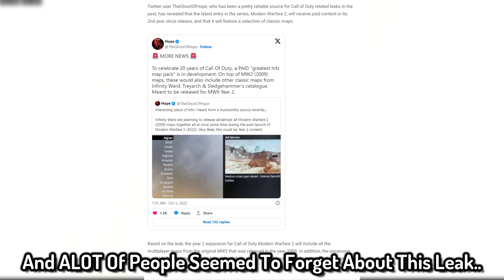MWIII Is An OVERPRICED DLC & Here’s 5 REASONS WHY…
00:00 Intro
00:53 Graphics
01:32 Map Pool
02:44 "Full" Campaign
03:49 Multiplayer Content W/ Carry Over
04:53 Multiplayer Changes
05:23 OG MW2-OG MW3 Comparisons
05:51 Outro

The title says it all, Here are 5 reasons why modern warfare iii is an overpriced dlc...